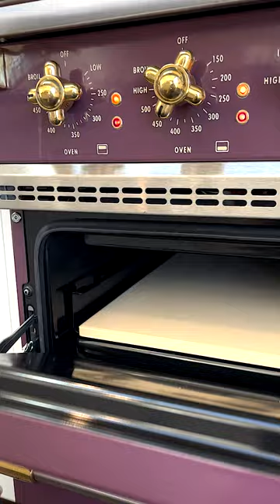Quick Oven Pizza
We made pizza in the Petite oven! 🍕 This pizza stone from   @KingArthurBakingCompany we used fits perfectly in the Lacanche oven. The quick and easy baking of this duo allowed us to feed the whole office in no time at all!